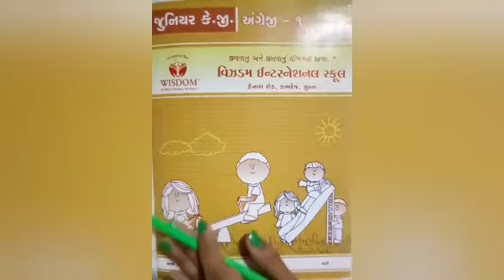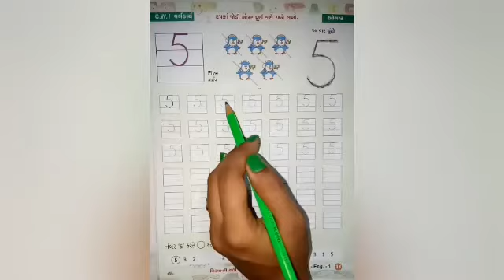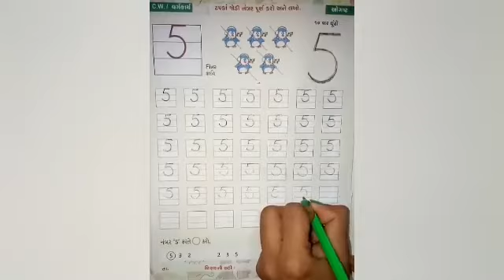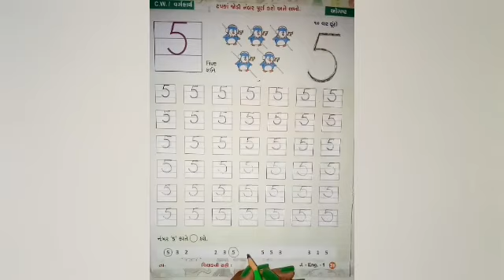જુનિયર.કેજી | અંગ્રેજી | નંબર્સ - 5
અંગ્રેજી | નંબર્સ - 5